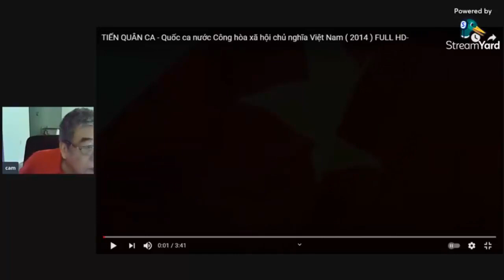Việt kiều Mỹ Cầm Nguyễn và anh em trong nước ôn lại lịch sử dân tộc nhân ngày Tết Độc lập